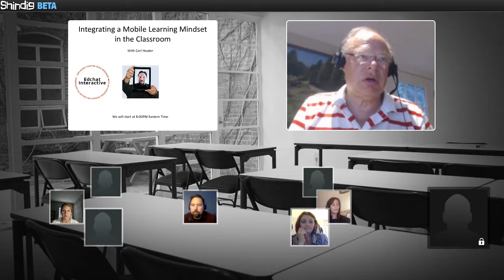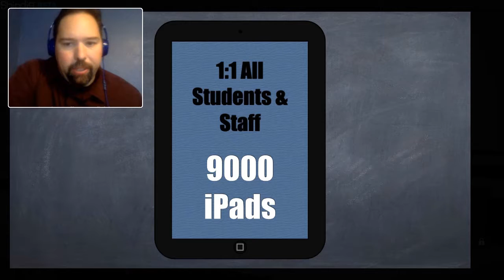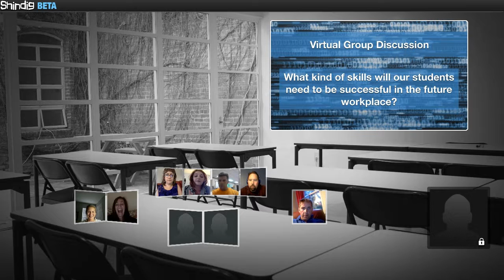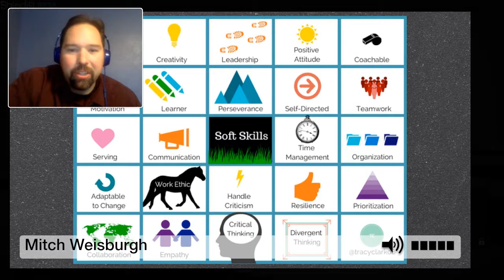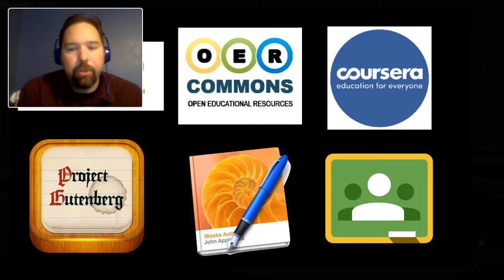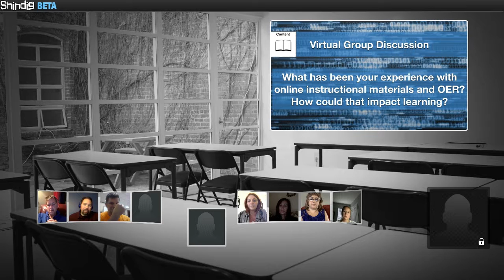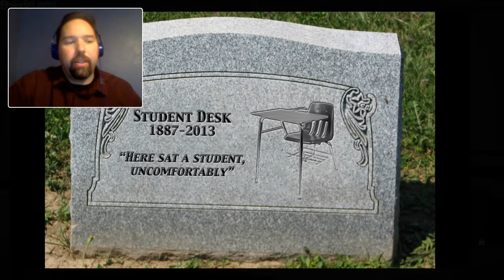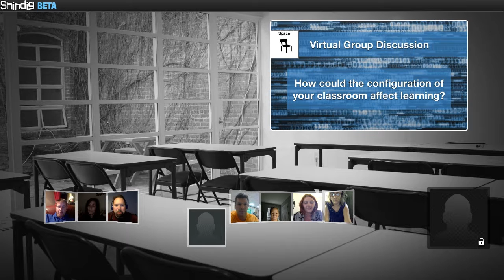0718 Edchat Interactive Carl Hooker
Carl Hooker discusses the mindset for successfuly integrating mobile devices and applications into schools and classes.